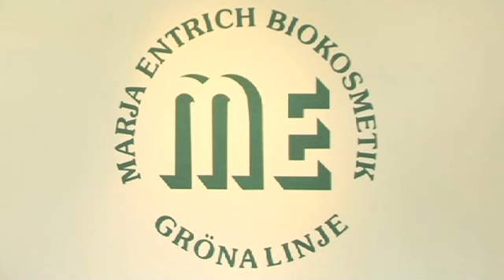Massage Stockholm Marja Entrich AB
Söker du efter "massage" eller "hudvård"? Kontakta då Marja Entrich AB på 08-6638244, eller kom förbi oss på Stureg.32 i Stockholm. För mer information, besök gärna vår profilsida via länken ovan.